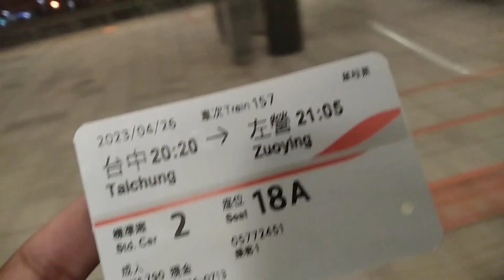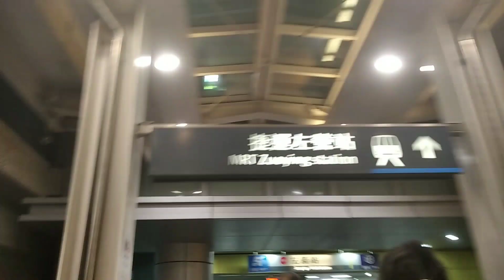Jalan yang jauh, Jangan lupa pulang